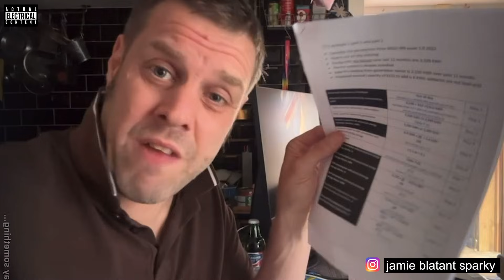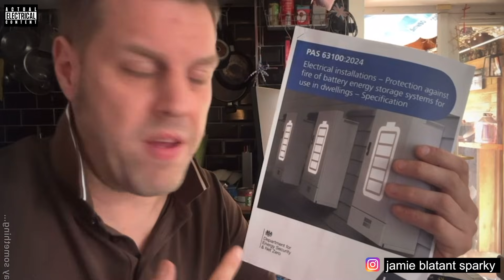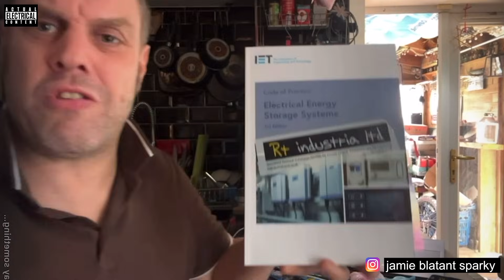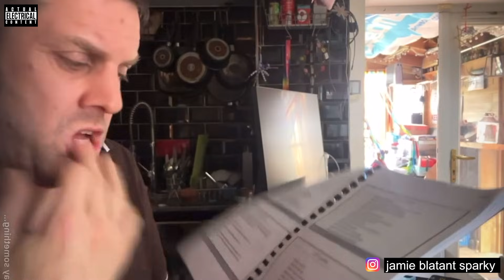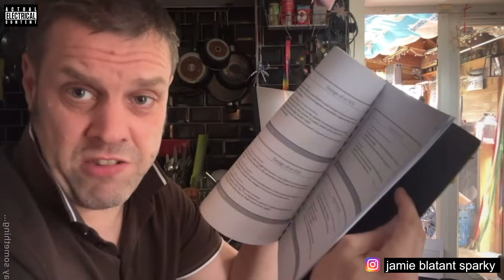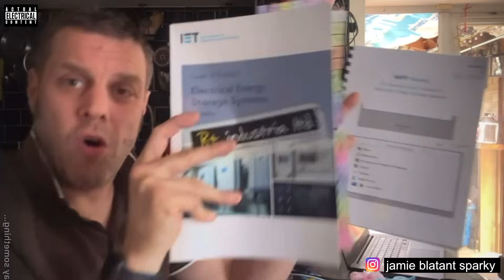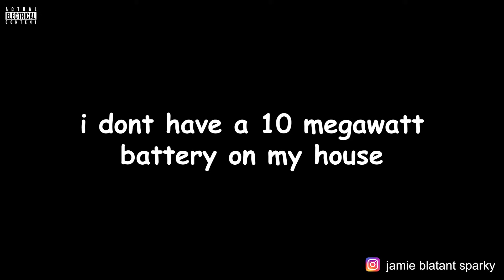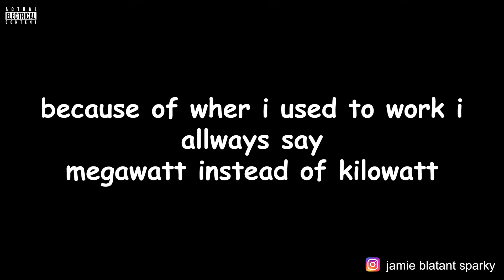BATTERY COURSE REVIEW - BESS @ NAPIT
I booked and paid for all of the training in the video , its not sponsered , i went to NAPIT as they are the closest provider to my home in nottingham  that offer the course that aren't crap

me a sparking reviewing the course so you have a bit of knowledge on what to expect on the LCL battery storage course

• Become a supporter on YouTube patron or buy m a coffee–
                                  It’s like buying me a pint or helping cover some postage. And its mostly postage

• Send Something In –
                                 The easiest and most appreciated way is to send me something
                                  interesting to feature in a video!

YOUTUBE - you can become a member of the YouTube channel

While I’m not starving, your support genuinely helps keep this channel going. Most of it gets spent on postage and supplies – and it really does encourage me to keep producing content.

Supporters Get a Gift

If you’ve supported the channel in any way, I’ll send something back as a thank-you. Just message me and I’ll send you a short form to fill in.

My Business – RT Industrial & Actual Electrical Content

I'm a freelance electrical engineer and electrical trainer, working all over the UK. If you’ve seen it on the channel, I can probably help or train you in it.

Company: RT Industrial Ltd

(Also available via my Linktree)

work Specialties include:
• Process electrical engineering
• Motors and control systems
• Metering and power usage analysis

and a bit of design and consulting and general breakdowns and assistance

I am also  Freelance electrical engineer &, electrical trainer for hire, and I work all across the UK. If its on here I can help or train you in it

Need a good business credit card? I get a kickback and so do you – £75 each. Win-win!